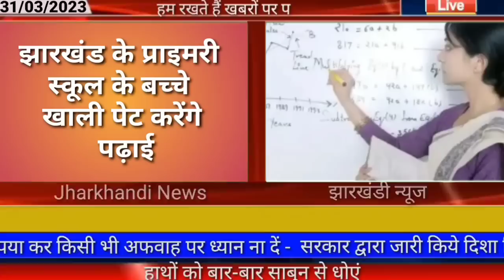आज 01 अप्रैल 2023 झारखंड की ताजा खबर ।। Today Jharkhand News, Jharkhand Breaking News Cm Hemant